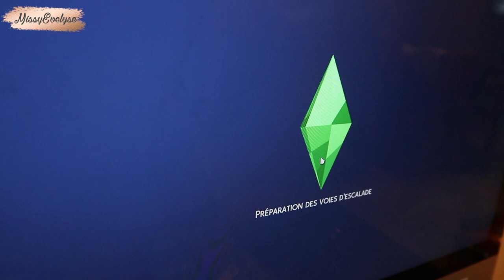Weekly Vlog #4 | Taxi week 🚕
📍Vlog du 18 au 22 janvier 2021

✦ Lien de parrainage CULT BEAUTY (-10£ sur 50£ d'achat et FDP gratuits)
✦ Lien de parrainage INSTANTGAMING: (pour payez vos jeux vidéos moins chers!)
✦ Liens mentionnés:
- ID Origin: MissouGaminG
✦ Montages: FCPX
🎵 Intro/Outro - Sarah Jansen - Love trip house